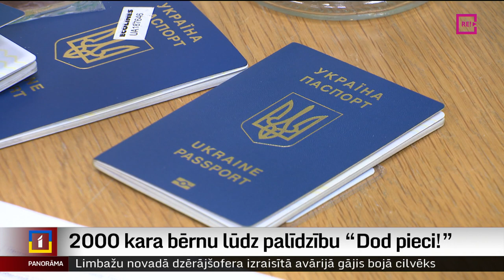2000 kara bērnu lūdz palīdzību “Dod pieci!”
Emocijas, kas šajās dienās valda labdarības organizācijas “Ziedot.lv” mājā Sēlpils ielā Rīgā, grūti aprakstīt. Tur Latvijā mītošiem ukraiņu kara bērniem izsniedz palīdzību, kas iegādāta par labdarības maratonā “Dod pieci” saziedotajiem līdzekļiem. Bērni kā apburti raugās uz jaunajiem telefoniem vai datoriem, kas būs neatsverams atbalsts mācībās. Nespējot saprast mācību vielu latviešu skolās, aizvien vairāk ukraiņu bērnu pārgājuši uz tiešsaistes mācībām savās līdzšinējās skolās Ukrainā. Turpina Aija Kinca.